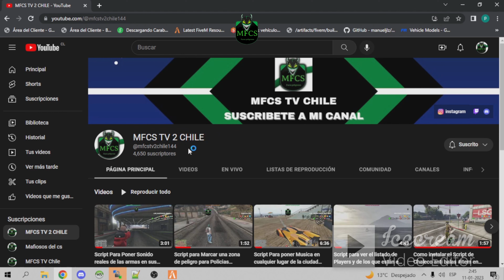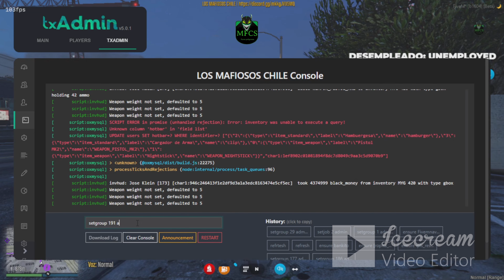Tutorial Para las personas que entrar por Primera vez en la Ciudad LOS MAFIOSOS CHILE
Busca Nuestra Ciudad LOS MAFIOSOS CHILE rp en listado de fivem

Recuerda unirte para divertirte y pasarla bien